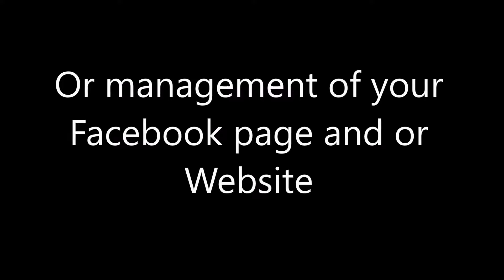Charles Spicer Marketing LLC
Richmond, Virginia only